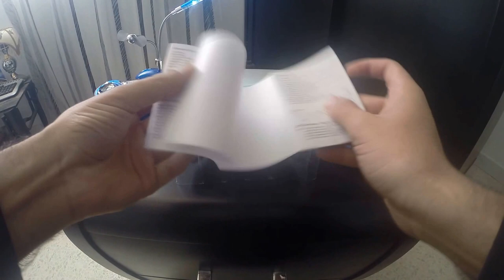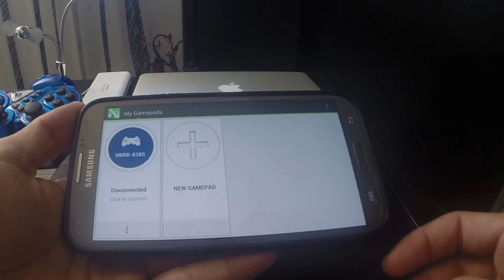The Android Gamepad Annex Bluetooth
In this video, I take a look at the Controller Annex Bluetooth.
You want best applications !
Peripheral maker Power A made a bid for the Android gamepad market with the Nibiru, a pocket-sized controller with a flip-up clip for holding your smallish Android gaming device.